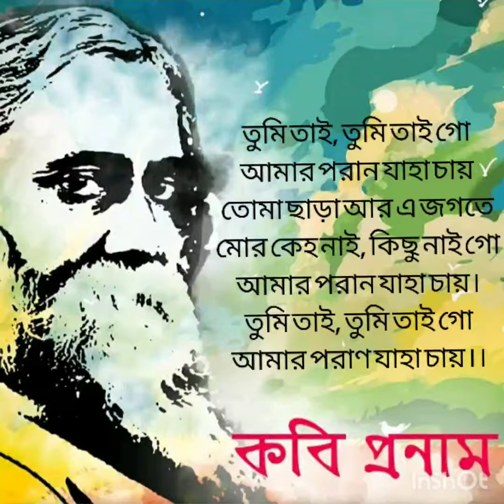Amaro Porano Jaha Chay || Cover By Koustav Ghosh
Vocal : Koustav Ghosh

Original Credit:-

Upa-parjaay: Prem-Boichitra

Taal: Tritaal

Raag: Pilu

Written on: 1888

Collection: Maayar Khela

Swarabitan: 48 (Maayar Khela)

Notation by: Indira Debi Chowdhurani / Jyotirindranath Tagore